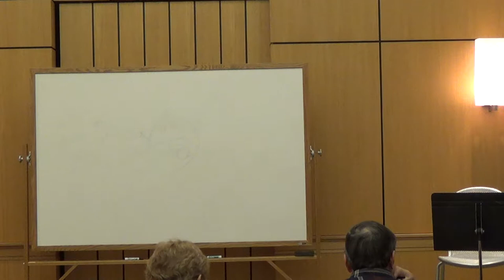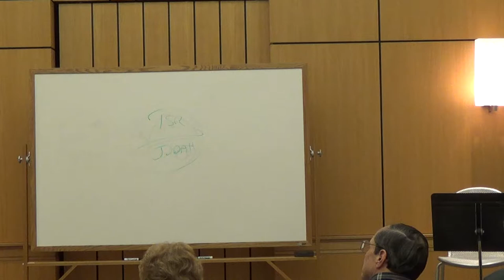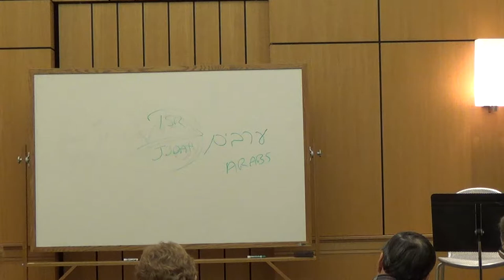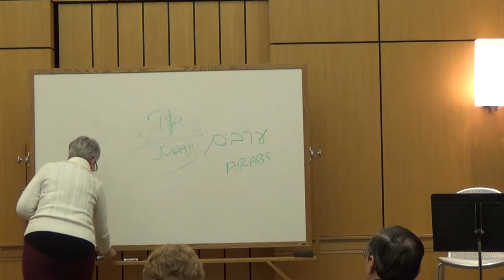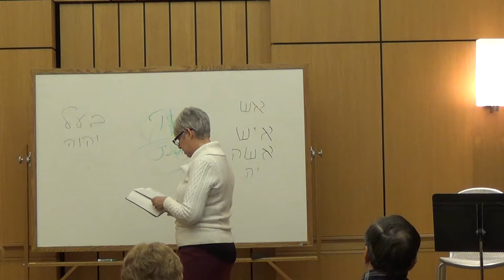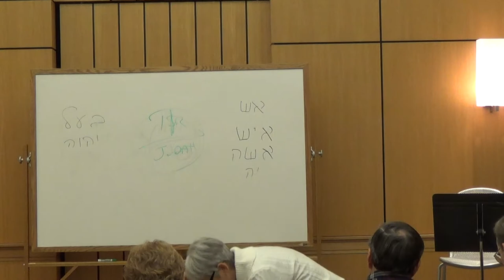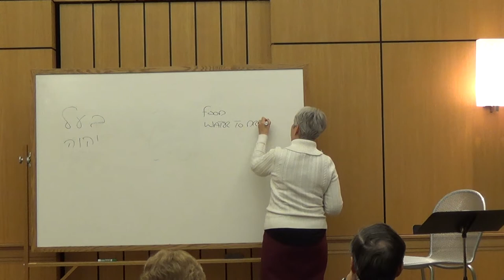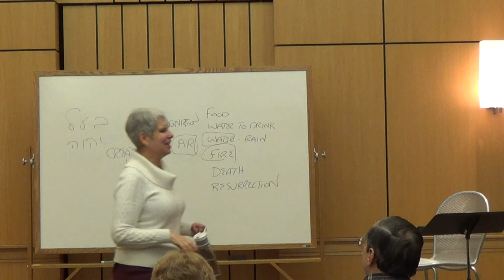The Book of Elijah, Week 2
Instructor: Rabbi Karen Kedar, Congregation B'nai Jehoshua Beth Elohim, Deerfield, Il